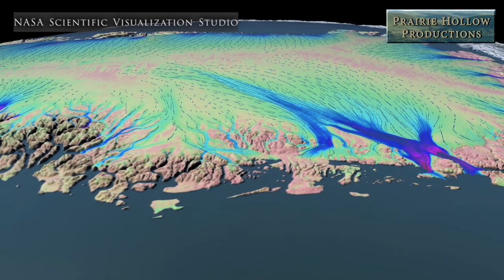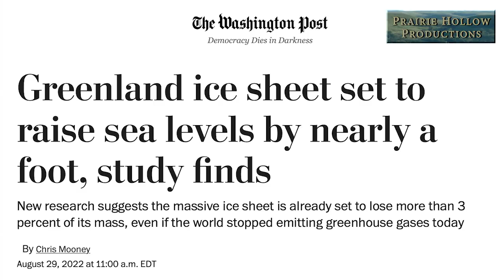Leigh Stearns: Greenland's Ice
Professor of Geology at the University of Kansas, Leigh Stearns describes the type of research she does with the ice in Greenland, focusing specifically on Helheim Glacier.  This video comes from a Skype interview conducted by Rex Buchanan, director emeritus of the Kansas Geological Survey.